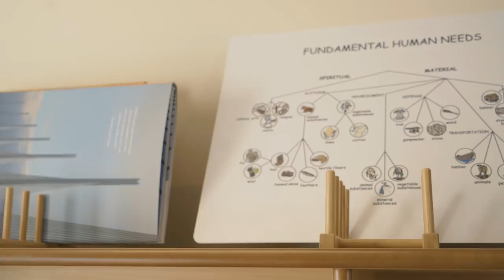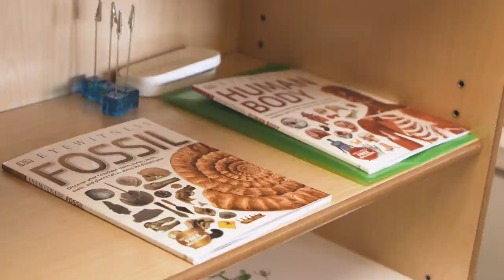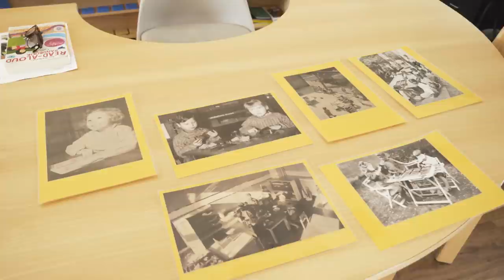Женский взгляд на жизнь в Португалии | ВНЖ Португалии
Необычный выпуск! «Женский взгляд на жизнь в Португалии». В чём его суть? При выборе страны для жизни, у нас с супругой возникают разные критерии. Я рассматриваю страну по рациональным критериям, создаю какие-то таблички и калькулирую всё в голове.
У моей жены всё действие происходит абсолютно по-другому. У неё всё на ощущениях. Её не и интересуют такие критерии как: налоги, стоимость жизни и многие другие вопросы. А что важно для неё и других женщин при выборе страны для жизни? Я решил записать это видео с ней и с её подругами в качестве главных героев и буквально немножечко меня в этом выпуске. Смотрите в этом выпуске о жизни в Португалии, глазами женщин. Оставляйте ваши комментарии, задавайте вопросы под видео.

Таймкод выпуска:
 00:00 | Интро
 00:17 | Анонс
 01:08 | Где мы жили до Португалии?
 01:21 | Как мы оказались в Португалии? Где сейчас живём?
 01:57 | Эшторил. Что есть в нашем районе?
 03:13 | Наш дом. Обзор. Инфраструктура вокруг
 05:41 | Магазины в Португалии.
 07:33 | В какую школу ходит наш сын?
 09:37 | Интервью с основательницей школы Марии Монтессори в Португалии
 11:37 | Как мы проводим время? Комьюнити в Португалии.
 13:40 | Кашкайш. Чем заняться семьёй в Португалии?
 14:38 |Что женщины думают о жизни в Португалии?
 14:51 | Мы покупаем дом? Раскрываем секрет.
 15:12 | Бьюти-индустрия. Услуги, стоимость, качество
 17:06 | Что важно женщинам?
 17:50 | Какие минусы? Что делает Португалию отличным местом, по мнению женщин.
18:59 | Приятные встречи в Португалии. Знаменитости в Португалии.
20:26 | Гражданство на основании рождения.
21:37 | ХОЧУ ВИДЕО ПРО РОДЫ! – Instagram
21:50 | Подписывайся и ставь лайк

С 1 января 2022 года вступят в силу изменения программы «Золотой визы» Португалии. Используйте «окно возможностей», которое открыто до конца года!
ТОП-программа 2021 года.

Ставьте колокольчик, чтобы быть в курсе всех выпусков!

▸▸▸ НЕ ЗАБЫВАЙТЕ ДЕЛИТЬСЯ МОИМ ВИДЕО!